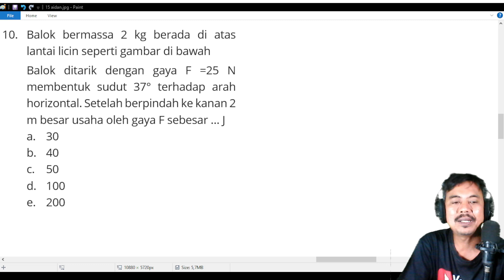usaha dan energi fisika kelas 10 semester 2 kurikulum merdeka UKK no 10